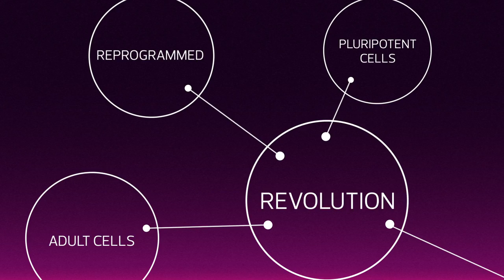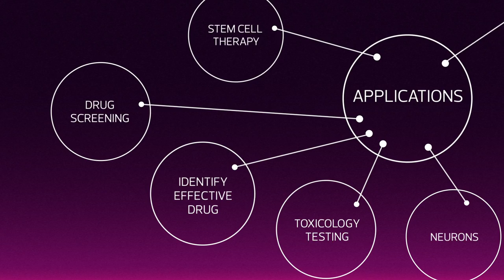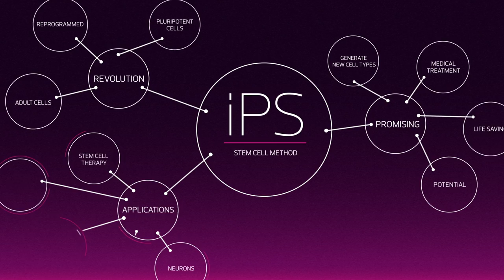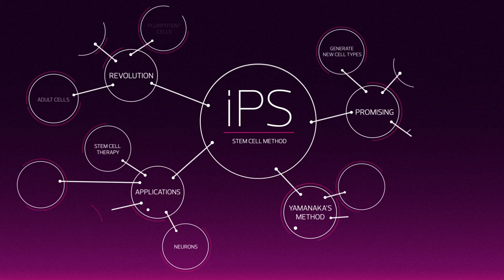2012 Millennium Technology Prize Laureate Shinya Yamanaka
2012 Millennium Technology Prize Laureate Shinya Yamanaka -  In recognition of his discovery of a new method to develop induced pluripotent stem cells for medical research that do not rely on the use of embryonic stem cells.